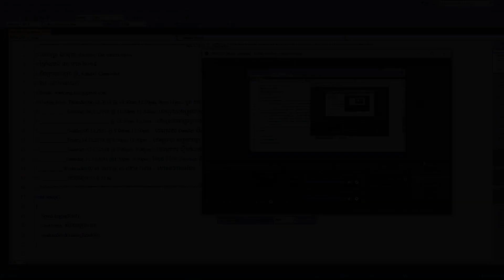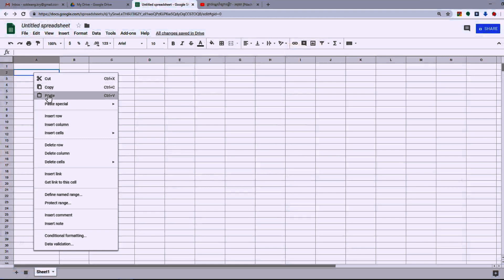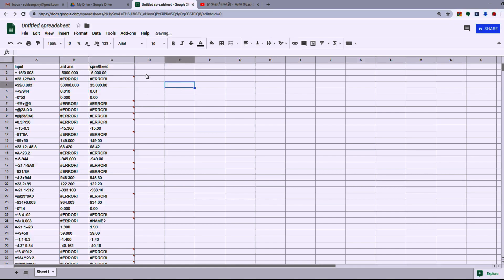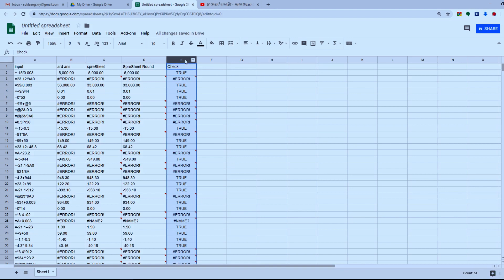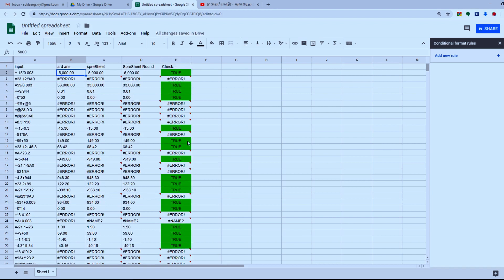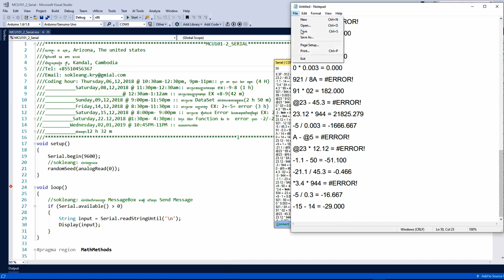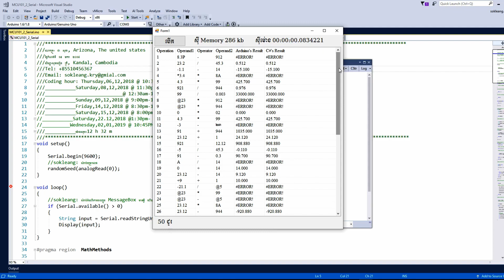លំហាត់សិស្សសុខលៀង គ្រី - MCU 101 Lesson 2, serial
កំណែលំហាត់.